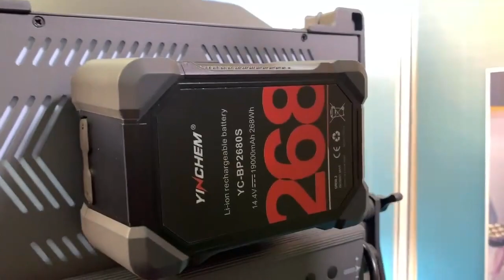lumix 2.8 v mount battery manufacturer,bright Tangerine komodo v mount battery manufacturer,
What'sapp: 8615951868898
bright Tangerine komodo v mount battery manufacturer,Dracast DRPL-SP1000B 1000W LED Panel v mount battery manufacturer,SmallHD action 5 v mount battery manufacturer,bm atem v mount battery manufacturer,v mount battery connector manufacturer,SmallHD cine 5 battery manufacturer,full frame camera co. v-mount battery plate manufacturer,smallrig 3204 v-mount battery adapter plate with adjustable arm manufacturer,v-mount battery price manufacturer,Desview P5 battery manufacturer,hollyland mars 400 v mount battery manufacturer,Zhiyun Crane-M2 Combo Kit v mount battery manufacturer,bmpcc 4k 6k v mount battery manufacturer,
litepanels astra v mount battery manufacturer,SmallRig Top Handle with Extensions and NATO Rail 2093 v mount battery manufacturer,core swx powerbase edge v-mount battery manufacturer,Dracast BoltRay LED600 Plus Bi-Color Light v mount battery manufacturer,jvc 180 v mount battery manufacturer,elvid fieldvision 4k battery manufacturer,smallrig v mount battery manufacturer,cosmo 1200 v mount battery manufacturer,Blackmagic Design URSA Broadcast G2 v mount battery manufacturer,Aputure LS 300x v mount battery manufacturer,tilta float system v mount battery plate manufacturer,kastar v-mount battery manufacturer,SmallHD ultra 5 v mount battery manufacturer,ursa black magic v mount battery manufacturer,smallrig 2896 v mount battery manufacturer,